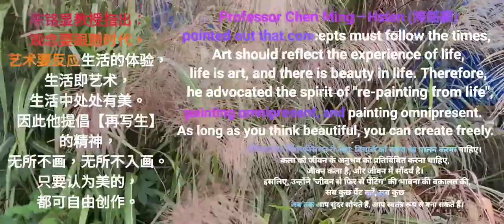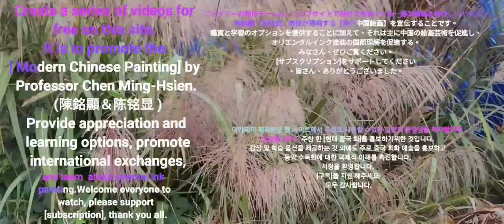茄子수묵화 चित्रकारी।Chinese brush painting 國畫山水-花鳥·水墨畫·墨彩画 ·陈铭显 陳銘顯Chen Ming-Hsien現代國畫影音教學